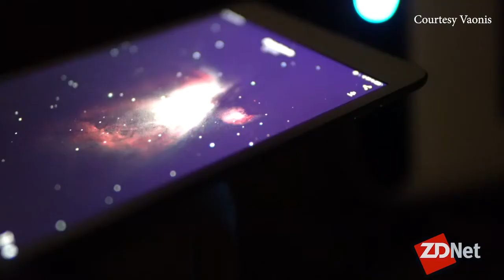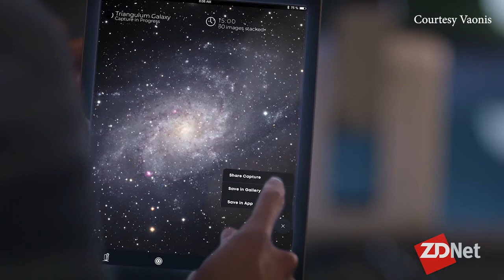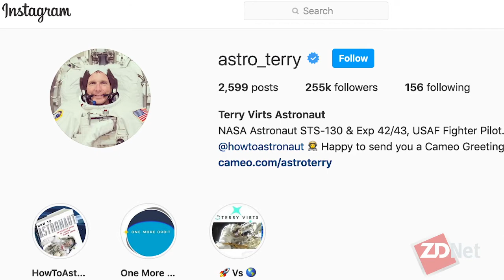Astronaut reveals how to photograph space and the equipment needed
Tonya Hall talks to Colonel Terry Virts, astronaut and ISS Commander for Expedition 43, to learn more about the difference between taking pictures of local objects versus the deep sky and talks about devices that simply the photography process.